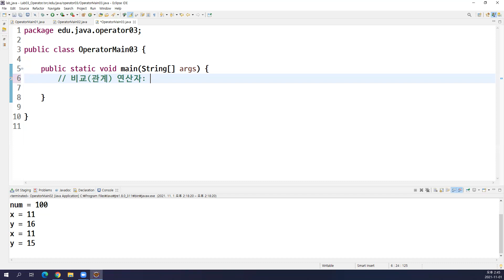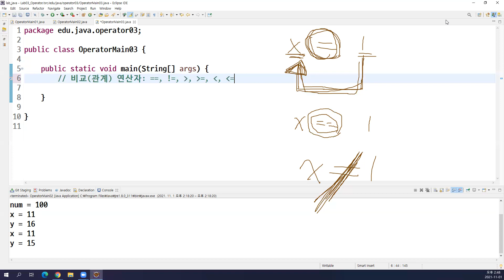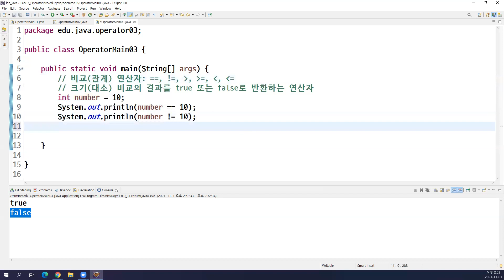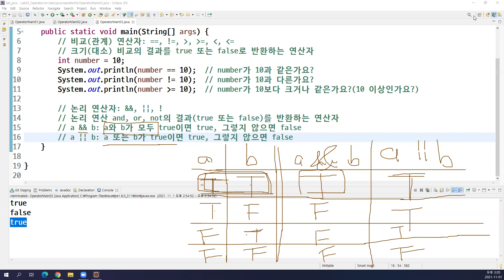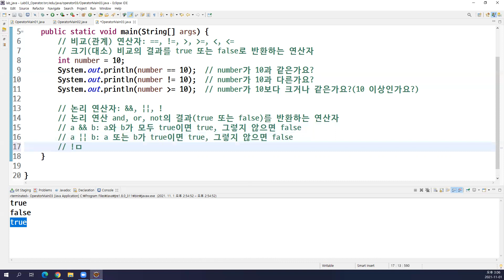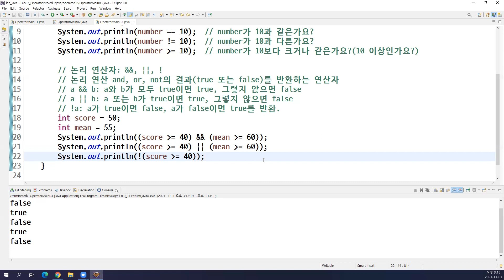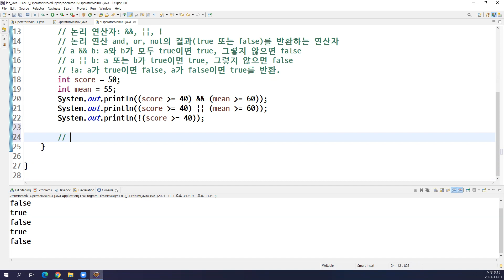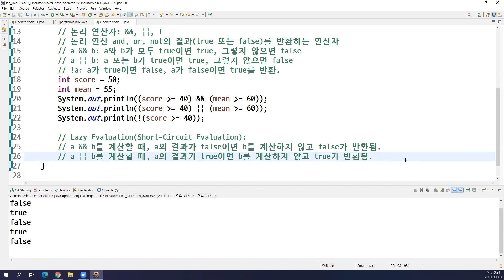2021-11-01 #5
Java, variable, data type, operator